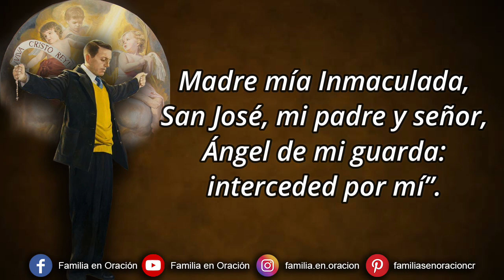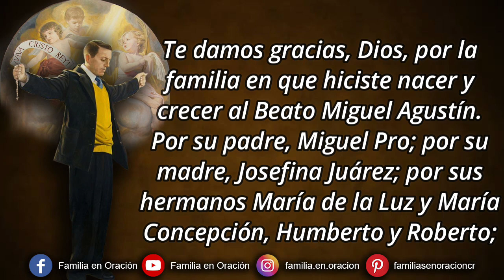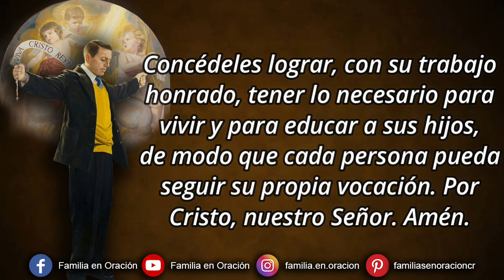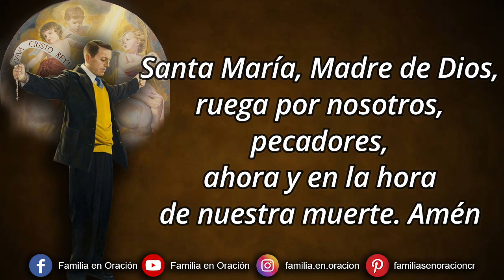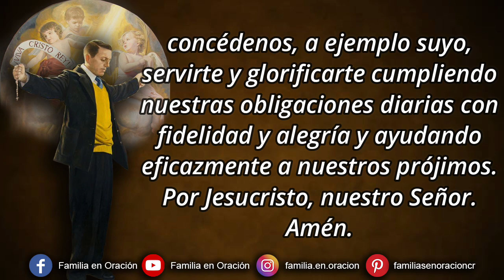Novena al Beato Miguel Pro - Día 1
🙏 ORACION INICIAL
Dios nuestro, Padre bueno, te damos gracias por habernos dado a Jesús, tu Hijo, como compañero de nuestra vida, como Maestro y Redentor: y por haber concedido al Padre Miguel Agustín Pro vivir y morir buscando tu mayor gloria y el bien de sus hermanos, los hombres y mujeres de México y del mundo.

1️⃣ PRIMER DÍA
Te damos gracias, Dios, por la familia en que hiciste nacer y crecer al Beato Miguel Agustín. Por su padre, Miguel Pro; por su madre, Josefina Juárez; por sus hermanos María de la Luz y María Concepción, Humberto y Roberto; por haber compartido con ellos un ambiente familiar sencillo y alegre, y una educación exigente y cariñosa, tanto en las épocas de bonanza como en las difíciles.

Te pedimos por todas las familias del mundo, especialmente por las que pasan más necesidad. Concédeles lograr, con su trabajo honrado, tener lo necesario para vivir y para educar a sus hijos, de modo que cada persona pueda seguir su propia vocación. Por Cristo, nuestro Señor. Amén.

🙏 ORACIÓN FINAL
Dios y Padre nuestro, que concediste a tu siervo Miguel Agustín en su vida y en su martirio buscar ardientemente tu mayor gloria y la salvación de los hombres, concédenos, a ejemplo suyo, servirte y glorificarte cumpliendo nuestras obligaciones diarias con fidelidad y alegría y ayudando eficazmente a nuestros prójimos. Por Jesucristo, nuestro Señor. Amén.